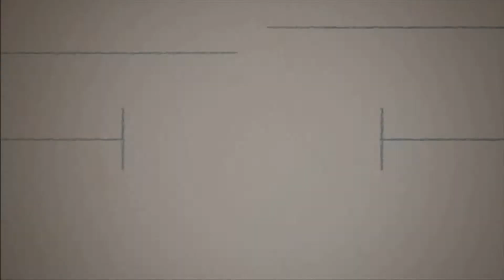Pasadena on the Go Witter Street Improvements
New Pavement, New ADA Sidewalk ramps, New Drainage Inlets... all this is explained by Senior Assistant Pasadena Public Works Director Mark Gardemal.  Expected to be complete in July 2017